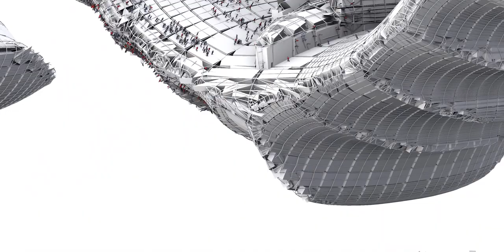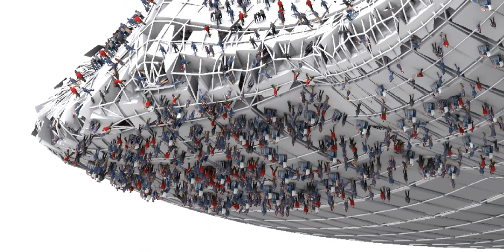Capable of true and sustained flights, Bats are fantabulous!